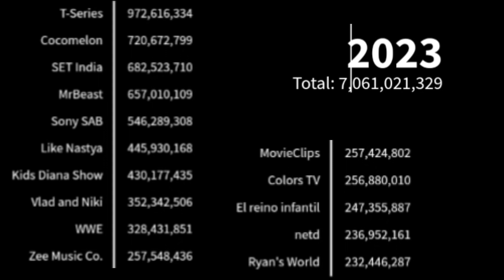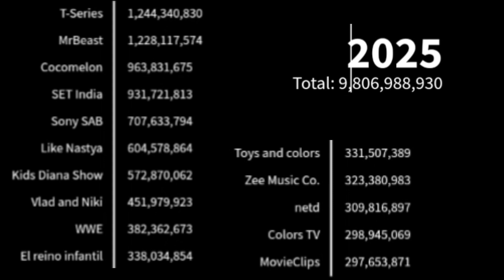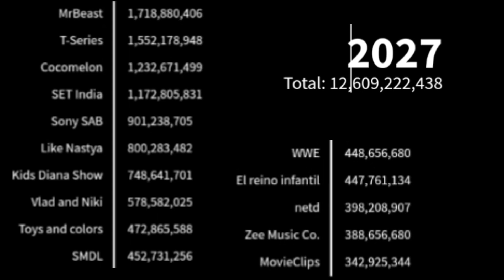Top 15 Richest YouTube Channels (2023-2028)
request by @BenTheKickBoxer and @NinjaCameramanGaming